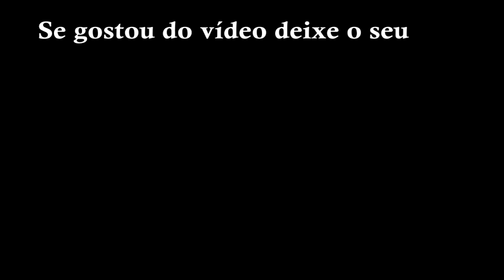MARIA MADALENA | A APOSTOLA DOS APÓSTOLOS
Graça e Paz seja bem vindo ao canal, no vídeo de hoje vamos falar sobre Maria Madalena a apóstola dos Apóstolo, veja o vídeo e deixe o seu comentário.
Compartilhem, é ative o sino de notificação. 🔔
Fiquem atentos breve postaremos mais vídeo, aqui no canal.